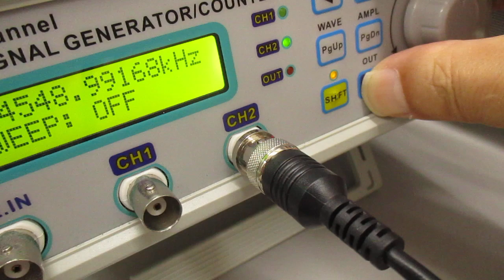オーダーメード対応超音波発振制御プローブの製造技術（特性テスト）